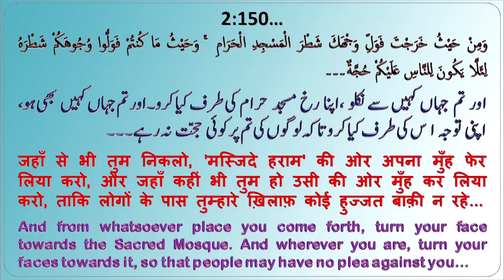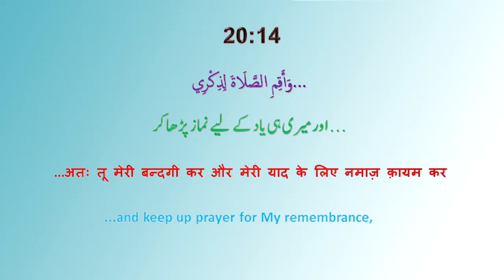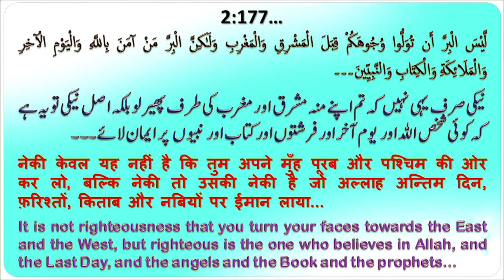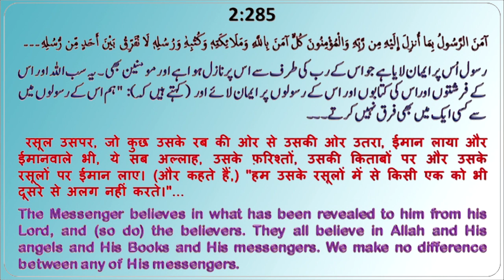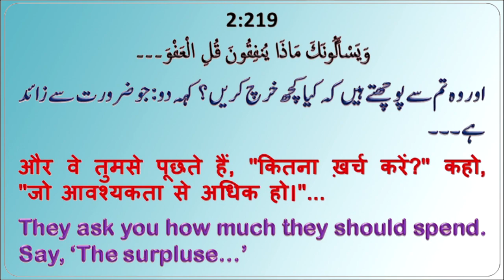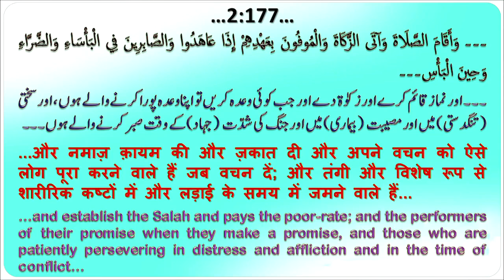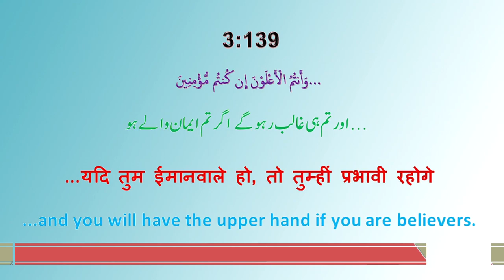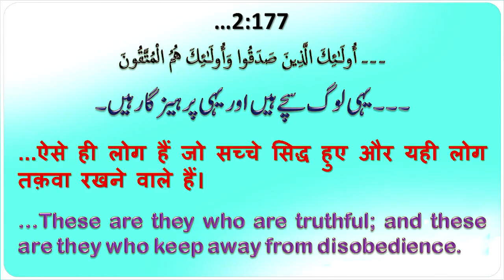Neki Kya Hai Aur Kise Kahte Hai ? (नेकी क्या है) نیکی کیا ہے By Mujaffar Mansuri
नेकी क्या है. نیکی کیا ہے
Speaker : Mujaffar Husain Mansuri
(Founder & President)

WEEKLY LECTURES
REFERENCE BOOKS LIBRARY
LITERATURE DISTRIBUTION
MARRIAGE BUREAU
ISLAMIC BANKING SYTEM
DINI EDUCATION

JAZAK ALLAH